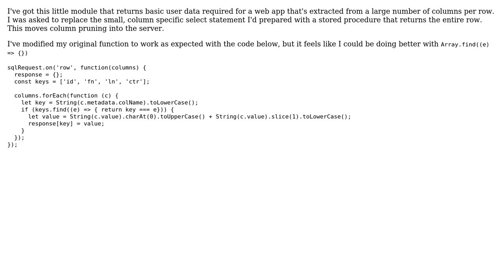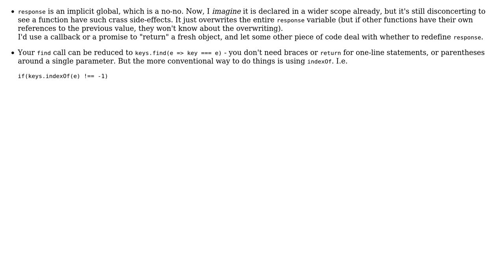Code Review: Pruning unwanted columns from a selected row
With thanks & praise to God, and with thanks to the many people who have made this project possible! You are responsible for your own actions.